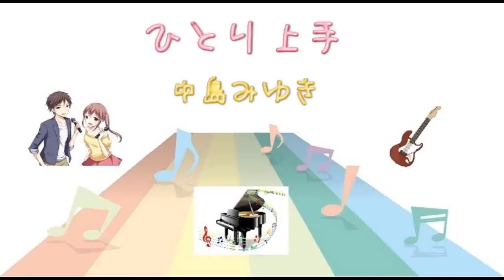[KEY-3] ひとり上手 / 中島みゆき (キー：－３ 歌詞：字幕SUB・翻訳対応 / カラオケ )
[KEY-0]基準に－３。キーが低くなってます。

９枚目のシングル。1980年10月21日発売。

作詞・作曲：中島みゆき　編曲：萩田光雄